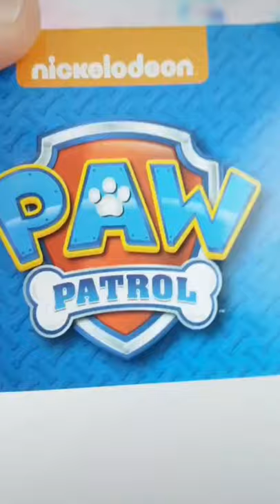Marshall Paw Patrol